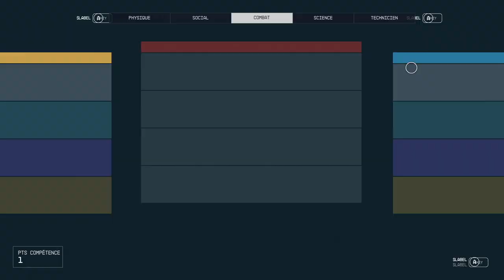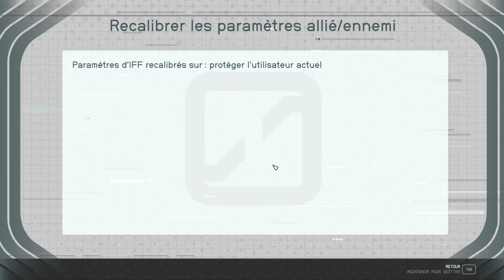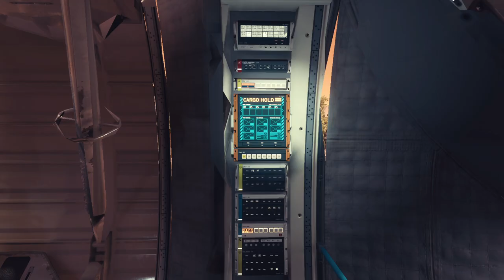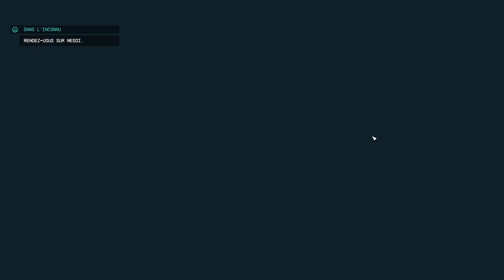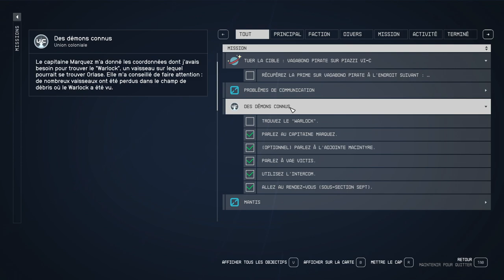STARFIELD - #12 Un ARTEFACT de plus ! (Très difficile)